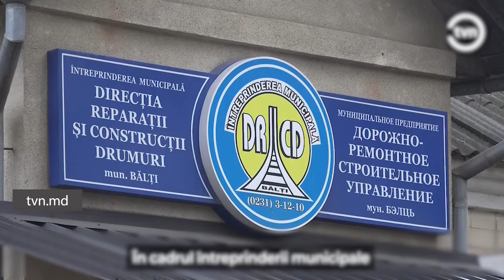СКАНДАЛ В МУНСОВЕТЕ БЕЛЬЦ ДОРОЖНЫЕ РАБОТНИКИ НЕ ПОЛУЧАЮТ ЗАРПЛАТЫ